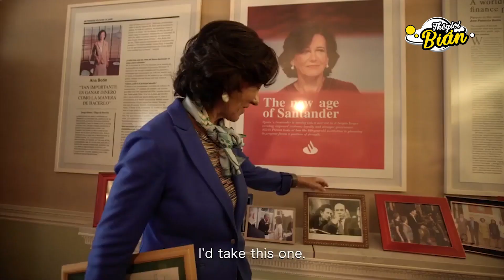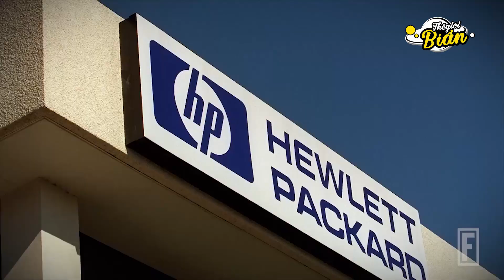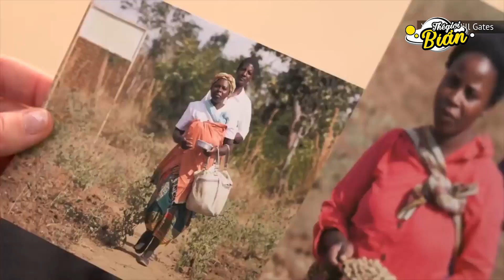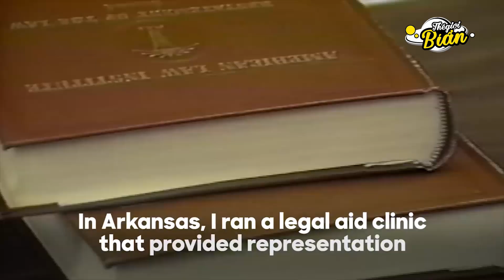Cuộc sống giản dị của 10 người phụ nữ quyền lực nhất thế giới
Chúc các bạn có những phút giây thư giãn ! ✌🏻 S